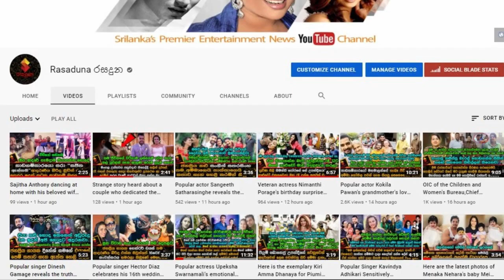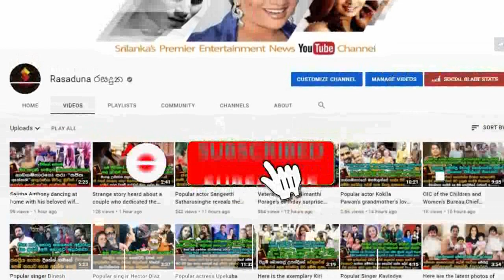TV Derana Owner | Dilith Jayaweera's | Daughter's Wedding Home Coming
ඔයාලා දෙන්නට අපෙන් උණුසුම් සුභ පැතුම්...!
යුග දිවියට ගිය TV දෙරණ අධිපති දිලිත් ජයවීරගේ ආදරණීය එකම දියණියගේ කවුරුත් දැක්කේ නැති චාම් හෝම් කමින් එක.| TV Derana Owner | Dilith Jayaweera's | Daughter's Wedding Home Coming

Photography : One'Dulani | 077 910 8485
Alongside : Dineth Nirmal
Mua : Dil Sapukotanage